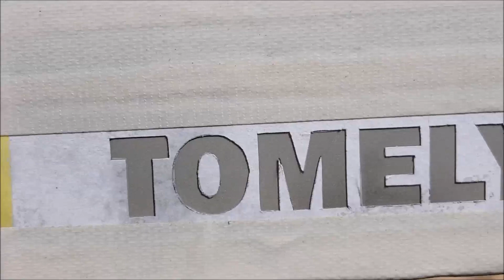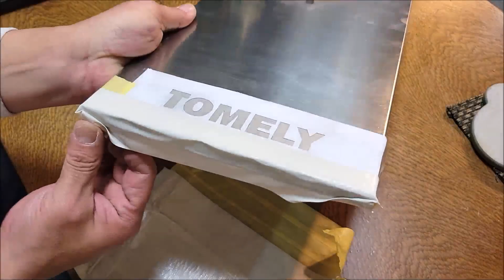DIY エアーコンプレッサー💨で、初めての「サンドブラスト加工」【 Sand blast 】😊👍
ずーっとやってみたかった「サンドブラスト加工」😊👍
我ながらうまくできましたが、買ったブラスト機が、なかなか既製品ホースのジョイントと合わないことに気づきましてパーツを購入！何とか出来ました(^^;)💦
キャンプメーカーで「POMOLY」って言うメーカーがありますが、「TOMELY」って言うメーカー！？私？🤣👍そんな模様です😁👌

"Sandblasting" that I've always wanted to try 😊👍
I was able to do it well, but I realized that the blasting machine I bought didn't fit well with the off-the-shelf hose joints, so I bought parts! I managed to do it (^^;)💦
There is a camp manufacturer called "POMOLY", but there is a manufacturer called "TOMELY"! ? I? 🤣👍That's what it looks like😁👌

今回購入したブラスト機械！（あんまりお勧めしません💦）カプラー違いや空気もれ有り
amazon